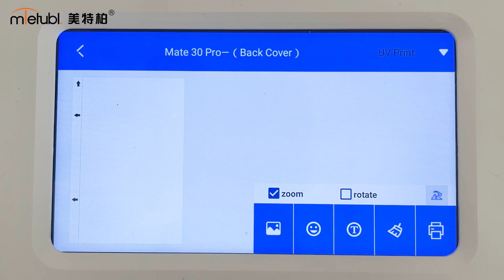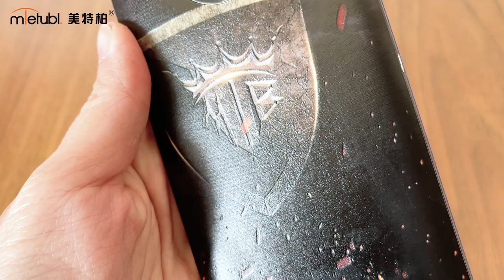Three-dimensional back film UV printer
Mietubl three-dimensional back film UV printer can be directly connected with the specified model of smart screen protector film cutting machine. Print a variety of three-dimensional patterned backing films on demand. The color will not fade even if washed with water.